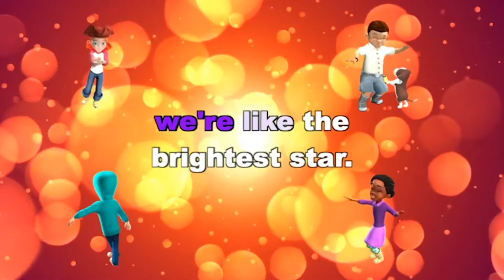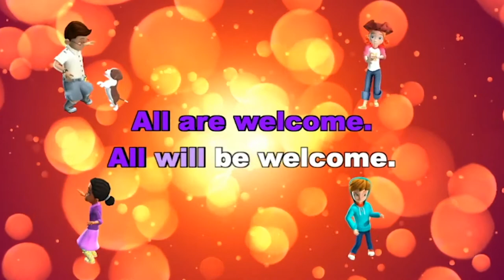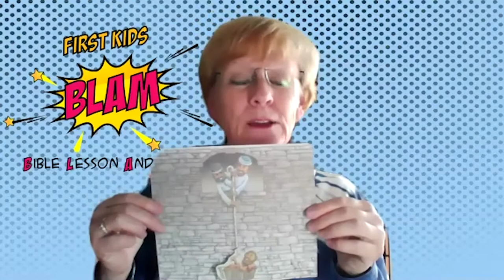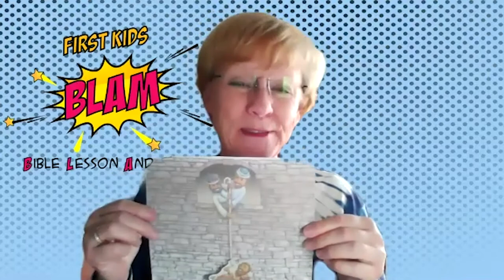Paul the Basket Case | Acts 9:20-31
In this week's lesson, Paul is going to have an experience with a basket that is very unique.

BLAM is an interactive online Bible experience for kids and tweens.